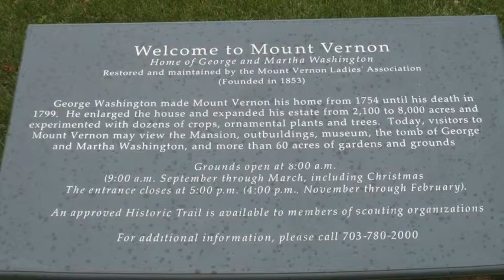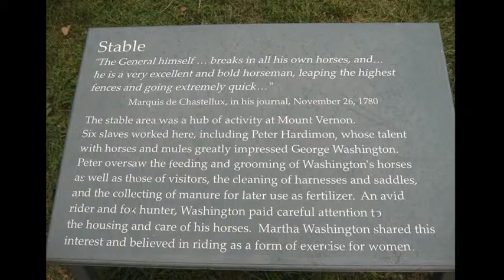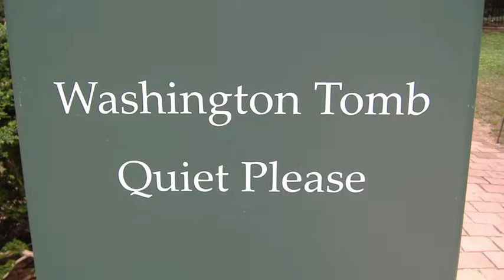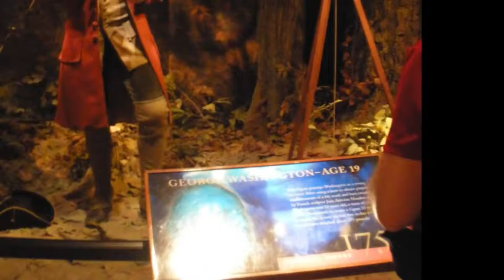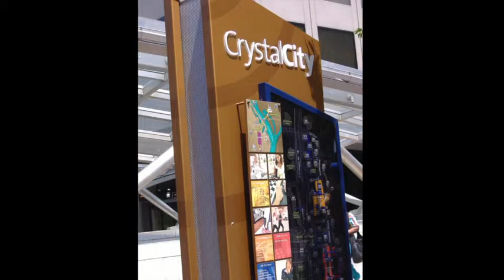The History of Richard: Washington DC 2008 Finale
A video that includes photos of me and Gary in Washington DC.